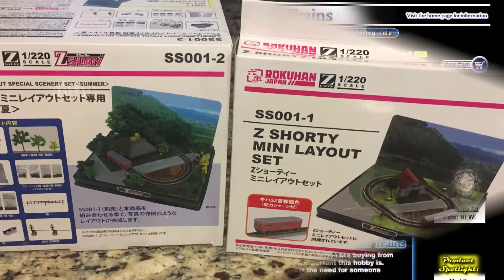Rokuhan Z-Scale Model Train Shorty Mini Layout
ROK-SS001-1 Z Shorty Mini Layout + ROK-SS001-2 Z Shorty Upgrade kit